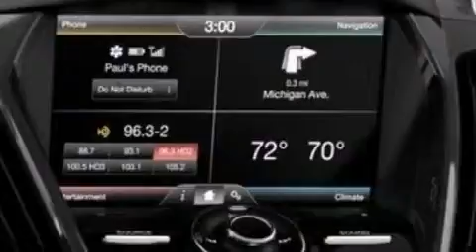2013 FORD ESCAPE Hackensack NJ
We have been honored to serve the Hackensack NJ area , we promise that your experience at our dealership will exceed your expectations ! Year : 2013 Make : FORD Model : ESCAPE Engine : 2.0L I4 16V GDI DOHC TURBO Trans . : 6-SPEED AUTOMATIC Miles : 10 Interior : CHARCOAL BLACK Stock : 13T2415 All American Ford Inc. River Street Hackensack , NJ 07601